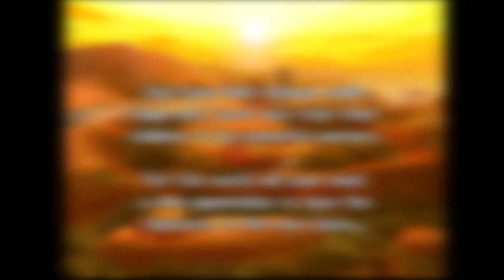The Gift [3] Golden Sun: Dark Dawn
Hey everyone and welcome to Golden Sun Dark Dawn! We make our way through the gate but since the gondola is broken and a psynergy vortex is in the way we need to find an alternative way to get to Kraden.